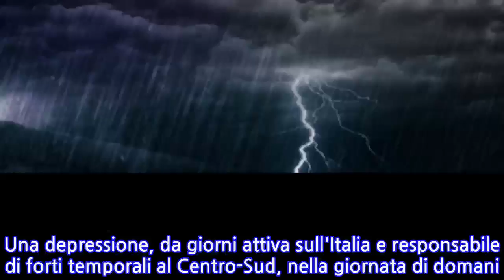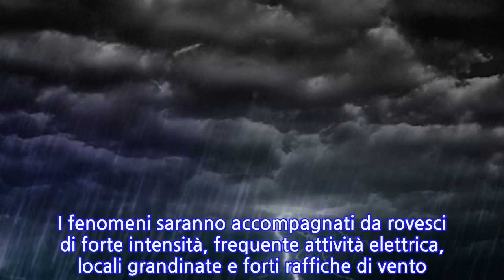Meteo, allerta in Sicilia: forti temporali venerdì, soprattutto sul versante...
Una depressione, da giorni attiva sull'Italia e responsabile di forti temporali al Centro-Sud, nella giornata di domani 15 giugno si sposterà verso la Grecia mantenendo però la sua influenza soprattutto al Sud e su parte del centro. Tale evoluzione riproporrà precipitazioni a carattere temporalesco che risulteranno localmente intense soprattutto sulle estreme regioni meridionali della penisola e sui versanti tirrenici della Sicilia. Lo comunica la Protezione civile.